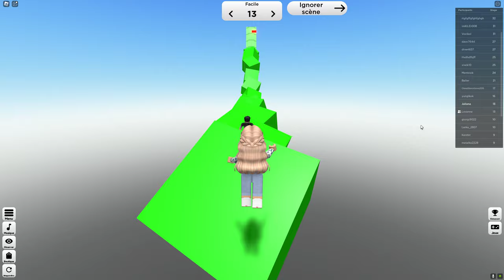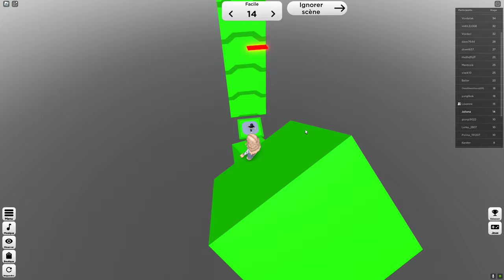Défi 3 : Le premier qui meurt a perdu